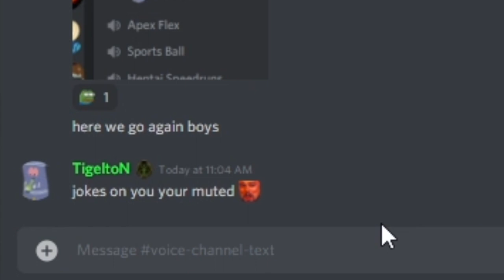Imagine muting me in Tigletons Server SADGE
This is just a meme lmao dont take it seriously